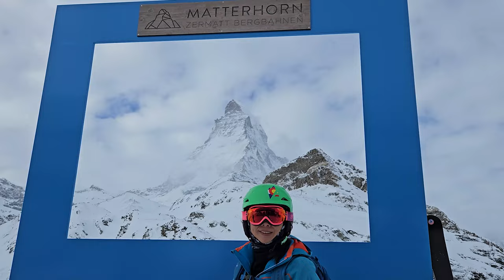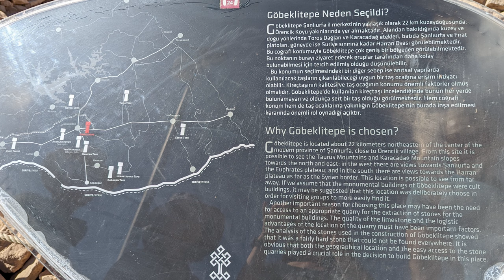How to find ADVENTURE travel destinations!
I had many adventure travel spots in my life, and I would love to teach you how to find and plan exciting trips, from Patagonia's mountains to Turkey's lesser traveled roads. Discover tips for exploring new places and embracing the spirit of adventure. Get inspired for your next great journey as well as hot to plan it!

Chapters:
00:00 Intro
02:34 Destination 1
06:09 Finding Ideas for Adventure Travel
08:49 Destination 2
12:25  Preliminary Planning
18:38 Destination 3
21:32 Starting the Planning Process
25:49 Destination 4
28:15 The Adventure Mindset
29:40 Destination 5